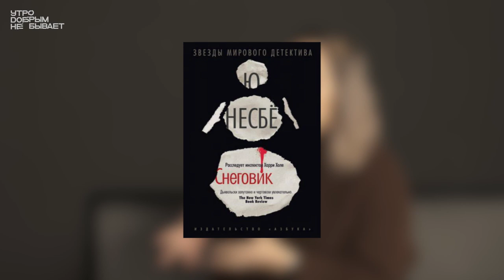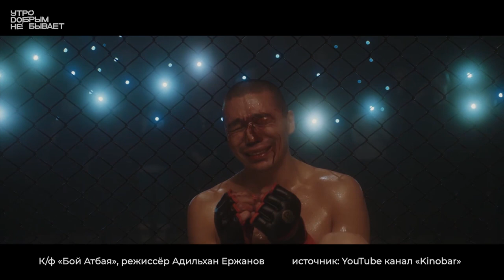АДИЛЬХАН ЕРЖАНОВ: О сериале «Замёрзшие», сотрудничестве с Роднянским, планах на 2023-й год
В начале декабря в онлайн-кинотеатре Ivi вышел сериал «Замёрзшие», снятый нашим казахстанским режиссёром Адильханом Ержановым. 7-серийный детективный нуар – это первый сериальный опыт режиссёра, известного многим своими авторскими фильмами. Нам удалось встретиться с Адильханом перед новогодними праздниками и поговорить о «Замёрзших», как он получил предложение снять этот сериал, о недавнем сотрудничестве с украинским продюсером Александром Роднянским, о природе зла и о том, каким был для него прошедший киногод.

00:00 Intro. О чём выпуск
00:46 О работе в сериале «Замёрзшие». Большая съёмочная группа, много людей, мороз
02:09 Трейлер сериала «Замёрзшие». Сериальный дебют Адильхана Ержанова
03:56 «Реально обеспечили творческую свободу». Как Адильхан попал в сериал «Замёрзшие»? Почему решил попробовать себя в сериале?
08:46 Про актёра из киновселенной Адильхана - Максима Богомолова. Как он попал в российский сериал
10:40 «Я его прочитал недавно. Люблю жанр сканди-нуар». Что общего у «Замёрзших» и романа «Снеговик» Ю Несбё
15:30 «Добро выдумано людьми». О фильме «Голиаф» и природе добра и зла. Почему чистое добро сейчас не победит зло
19:49 «Мораль – это всегда мода. Она меняется каждые 20 лет». О героях трикстерах и морали
24:14 «Я фокусируюсь на сопротивлении». Какая главная идея в фильмах Адильхана Ержанова
26:05 «Мне снится один и тот же сон…». Тема дома в фильмах Ержанова. Что это означает?
29:55 «У меня нет таких фильмов, в которых бы я оголился». Про «Бой Атбая» - самый личный фильм Адильхана
33:20 «По-настоящему хорошая режиссура там, где по-настоящему хорошая драматургия». Про внутреннюю борьбу между драматургом Адильханом и режиссёром Адильханом
38:54 «Я монтирую сразу после каждой смены». Сколько раз Адильхан смотрит свои фильмы, чтобы понять, что они готовы выйти в свет
40:28 О сотрудничестве с украинским продюсером Александром Роднянским
42:12 Адильхан показывает свои раскадровки к своему новому фильму «Носорог»
46:26 «Это ощущение растёт, укрепляется с каждым фильмом». Про синдром самозванца
53:48 «Все герои, которые плохо кончают». О том, какое произведение сейчас хорошо описывает то, что происходит в мире
55:18 «Нынешние призёры они просто призёры. Они никак не влияют на повестку». Про лауреатов международных кинофестивалей последних лет
1:04:08 «У вас будет роль, в которой у вас будет всё». Про работу с актёрами
1:09:18 «Я в каждом фильме хочу начать что-то новое». Про новый этап в творчестве
1:10:02 «По одной и той же причине». За что можно любить и не любить фильмы Адильхана Ержанова
1:15:00 «Родина – это и есть твоя судьба. Это не пустые слова». О январских событиях
1:16:20 «Я не знаю, куда я движусь». Про итоги 2022-го года и планах на следующий год